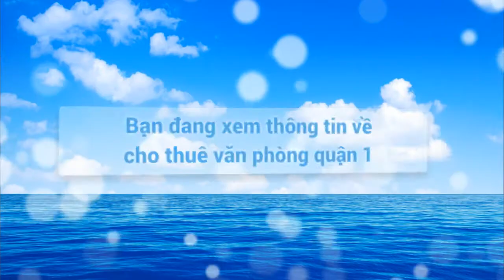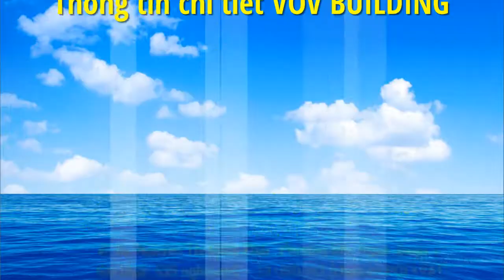VĂN PHÒNG CHO THUÊ QUẬN 1 VOV BUILDING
VOV Building tọa lạc trên đường Nguyễn Thị Minh Khai, gần các trục đường giao thông như Lê Duẩn, Mạc Đỉnh Chi, Hai Bà Trưng nên rất thuận lợi cho quý khách hàng khi đặt văn phòng làm việc tại đây. VOV building gồm 2 tầng hầm - 16 tầng nổi, với chiều cao gần 60m...là cao ốc văn phòng hạng B+ với thiết kế thông thoáng, theo phong cách hiện đại, trang thiết bị hoàn toàn mới, thang máy tốc độ cao, hệ thống phòng cháy chữa cháy tự động...
Xem thêm chi tiết cho thuê văn phòng quận 1 tại đây:
KHÁCH HÀNG ĐI THUÊ XIN LƯU Ý:
Giá thuê chúng tôi niêm yết tại website chỉ mang tính chất tham khảo. Chỉ có hiệu lực khi khách hàng đàm phán với chủ đầu tư mà có sự hiện diện của đại diện công ty chúng tôi.
Khách hàng đi thuê không phải trả bất kỳ chi phí nào cho công ty chúng tôi.
Địa chỉ: 44 Đinh Tiên Hoàng, Phường 1, Bình Thạnh, Tp. HCM
Hotline: 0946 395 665_Ms.Linh hoặc  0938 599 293_Ms. Trâm